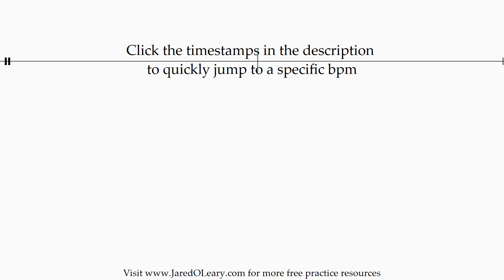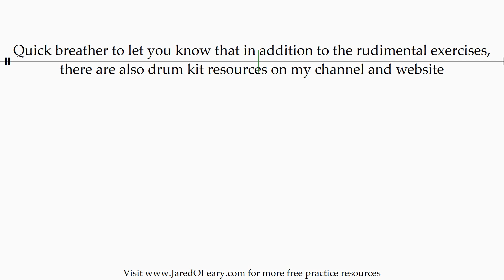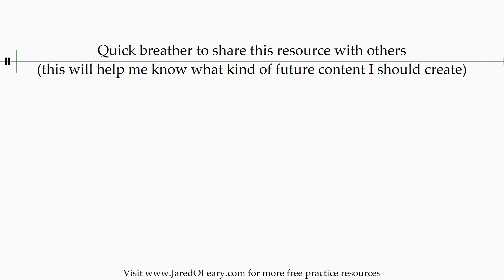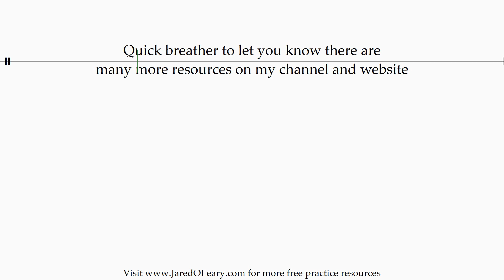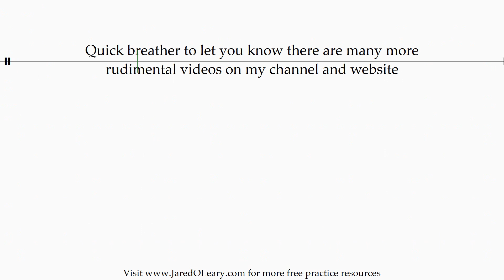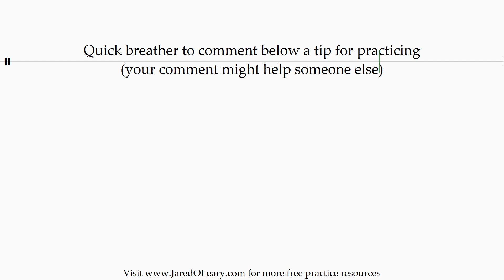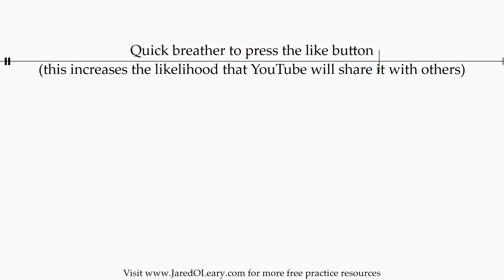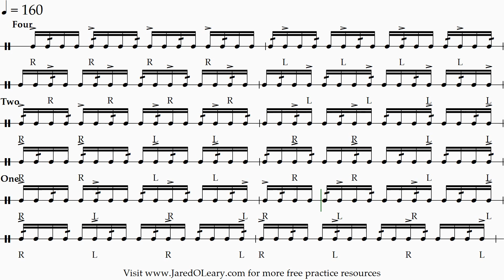Tap drag every three notes | 20-160 bpm 16th note grid sheet music